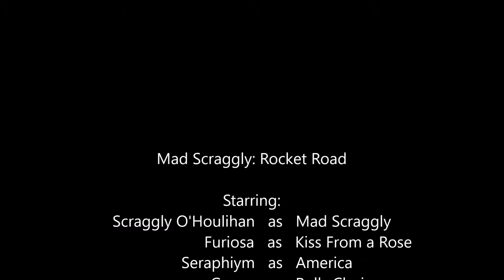Mad Scraggly: Rocket Road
His name is Scraggly. His world is fire and blood.